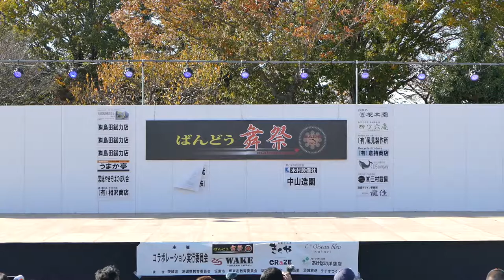Dancin' Festa 舞祭組『舞祭2003～仰げば尊し～』／メインステージ／ばんどう舞祭2018